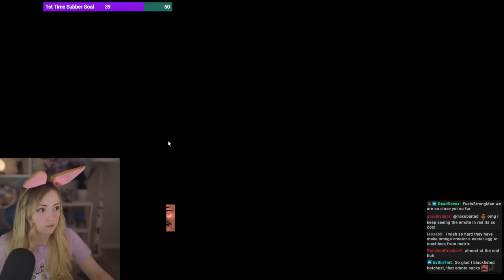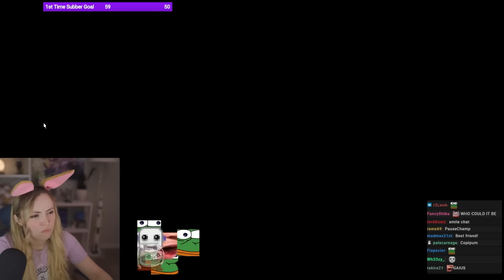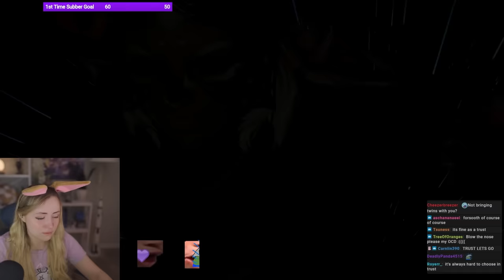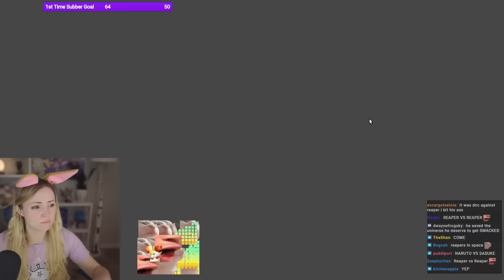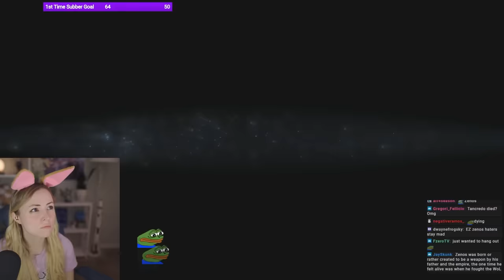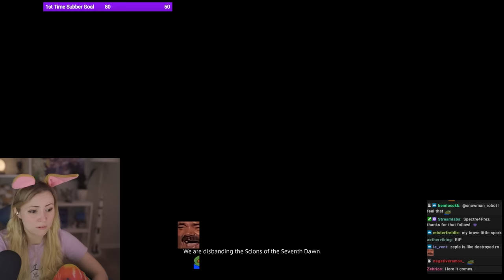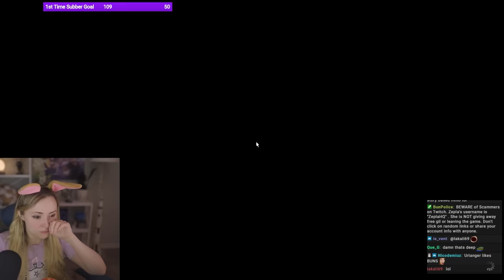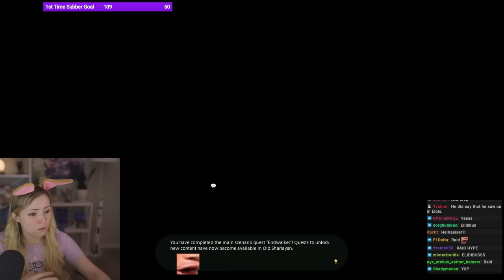Zepla playthrough of Endwalker MSQ - The Final Day (Timestamps inside)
The last chapter of Endwalker MSQ... Enjoy!

If you wish to see Zepla's discussing Endwalker MSQ further please watch this video (this is a straight continuation of this playthrough)

This is largely uncut playthrough of Endwalker MSQ, if you want to see a reaction to a specific moment please refer to the timestamps below:
0:00:00 - Ready to depart
0:12:16 - Engage!
0:19:33 - An old Friend
0:27:02 - Ultima Thule
0:36:44 - In memory of Dragons
0:58:58 - Estinien
1:14:00 - Ea
1:32:00 - A conversation with Urianger
1:38:48 - Y'shtola
1:54:08 - Omicrons
2:02:35 - Stigma-1
2:11:50 - The Tree
2:23:47 - G'raha and the meaning of life
2:39:47 - (A little scuffed) walk with the twins
2:46:05 - The Nekropolis
2:53:24 - Alisaie and Alphinaud
3:04:10 - Earlier in Old Sharalyan
3:06:04 - Endwalker
3:10:06 - Meteion
3:32:45 - The Dead Ends
3:56:01 - The Endsinger
4:06:38 - The Final Day
4:18:19 - May we please... be friends?
4:25:55 - Zenos
4:29:30 - Past the far edge of Fate ring blades Dark and Light...
4:40:05 - Our moment!
4:46:12 - Back from the brink
4:51:31 - Arrival
4:56:35 - The Warrior of Light
4:58:02 - Last day in the Rising Stones
5:05:32 - Talking to Scions
5:27:48 - Separate Ways
5:31:07 - Fin...or is it?